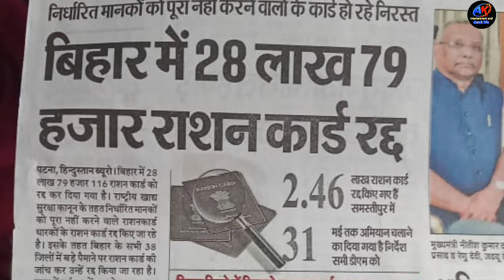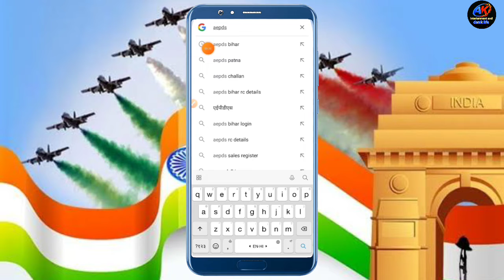राशन कार्ड चेक कैसे करें बंद है या चालू | ration card cheek online | Ration card closed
Ration card online cheek?
राशन कार्ड किसका बंद होगा ?